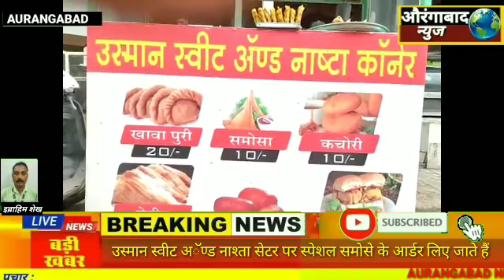उस्मान स्वीट अॅण्ड नाश्ता सेटर पर स्पेशल समोसे के आर्डर लिए जाते है | AURANGABAD NEWS